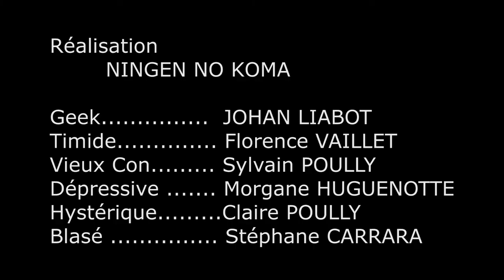30 secondes pour 30 ans -. Et pour vous la trentaine ?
Vidéo pour le concours organisé par canal + A l'occasion de ses 30 ans, le 4 novembre prochain
Réalisation : NNK Ningen no koma
Le Geek : Johan LIABOT
La Timide : Florence VAILLET
Le vieux con : sylvain POULLY
La dépressive : Morgane HUGUENOTTE
L'Hystérique: Claire POULLY
Le Balsé: Stéphane CARRARA
30 secondes pour 30 ans -
Merci à canal +